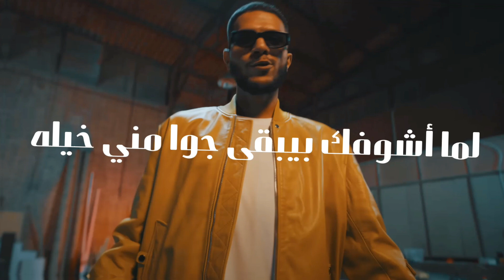سلايفر و اوكا بوليكا (كلمات) | كنت اشوفك اقول ماشاء الله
كنت اشوفك اقول مشاء الله كلمات - بوليكا كلمات - كنت اشوفك اقول ماشاء الله مكتوبه - كلمات بوليكا
Slyver ft Oka - Boleka | سلايفر و اوكا - بوليكا (Official Music Video)
سلايفر واوكا (بوليكا) كنت اشوفك اقول ماشاء الله بالكلمات

Lyrics ... :

مم بوليكا
روحي ابت انا مش عايز اسمع صوت
مم بوليكا
الماضي انا رميته في الماضي ودماغي فيها
مم بوليكا
حتى لو فورتيكه
زمنك ولى عشان انا اولى اعمل مع اوكا

بوليكه
مش هنكر So sexy
بس مش زوجه قول بيستي
اديني الرد لما ترسي
راجعه ليه بعد اما سيبتي
ها انا اقولك
عشان العيشه من غيري شئ مهلك
علشان بالي كان طويل
وانا غيري مش بالعك
علشان بعدك كل شئ توكسيك
شغل كبس شير واكسبلور
الشغله لمت بس كله جي دوره
انت هفتان ما اضربلك مورو
بيبي انسيني شيلت انا ال follow
كله قال بس مين قد قوله
كلامكم ببلاش فسمعنا صوته
بنشد الهمه انتوا تشدوا كوكو
انا ال boss عشان لابس ال hugo
كنت اشوفك اقول ما شاء الله
اسم الله الحلو دا جي منين
بس عشان كنت من جوا ابيض
معرفش ان الحلو بوشين
اللي داقنا بكره يجي يشمشم
خلصانه مش هتراضي هتتشبشب
عندك ايه تقدميهولي غير شكلك
بيبي الحلوين كتير قد مشاكلك

من غيرك انا رايق
كنت معاكي متضايق
لا لا لا كده فايق
كان فيه ايه جوه دماغك
قولتلك من كام سنه
نو نو بلاش انا
ليه لما شوفتي كده
مصدومه ليه مبرقه

لا حلو اوي كدا
انت حلو بس مش اوي كدا
اللي ربي خير من اللي اشترى
بس انا مربتكيش على كدا
عندي اصول اتربيت عالطبليه
انا مياكلش معايا جو العيال المتنيه
انسي بقا اي حد قبليا
لا تقولي بيستي انا دارس انا player

امسكي وسطك
مهما اشرب مفيش غيرك يسطل
غصب عني الاقي ايدي بتصرف
شاوري ويحضر على طرابيزتك
يا حلوه انتي baddie
بغير عليكي البسي baggie
لما اشوفك بيبقى جوا مني خيله
بس مكلضم من برا هادي

اعذرني
انا عارف انها رجعالي مش حبا فيا
وانا عالعادي لو جت عالدغري
علشان انا شقي من صغري
اسمر وحليوه واد مغري
تنحط على جرح يطيب اسم الله
تقولشي البت مورفين
She be texting every morning
سيبي نفسك للمزيكا
احب اشوف اقول تؤبرني
شايفاني طيب شايفها on me
مش شايف غيرها هي only
بقرا و اكتب بس قلبى امي
سكه مفيش زيي مهما دورتي
العيب فيكي اكيد مكنش في برجي
انتي بقيتي ماضي جوا درجي

كنت معاكي متضايق
مصدومه ليه مبرقه

words help u to get the video
كنت اشوفك اقول مشاء الله,
كنت اشوفك اقول ماشاء الله,
كنت اشوفك اقول ماشاء الله حالات واتس
كنت اشوفك اقول ماشاء الله ريمكس
كنت اشوفك اقول ماشاء الله كلمات.
كنت اشوفك اقول ماشاء الله ستوري
كنت اشوفك اقول ماشاء الله تيك توك
كنت اشوفك اقول ماشاء الله كتابه,
كنت اشوفك اقول ماشاء الله مكتوبه,
تيك توك كنت اشوفك اقول ماشاء الله,
كنت اشوفك اقول ماشاء الله الحلو ده جاي منين,
كلمات كنت اشوفك اقول ماشاء الله ,
بوليكا كلمات,
كلمات بوليكا ,
بوليكا سلايفر كلمات,
بوليكا سلايفر واوكا كلمات,
بوليكا كلمات سلايفر واوكا,
كلمات اغنية بوليكا,
كنت اشوفك اقول مشاء الله مكتوبة,
سلايفر,
سلايفر واوكا,
سلايفر فريسكا
سلايفر حلم
سلايفر البابا
سلايفر حاره
سلايفر و سانتا
سلايفر بانجو
سلايفر المعادي
سلايفر يوغي
سلايفر فيني
سلايفر ak 47
سلايفر cm
freska سلايفر
سلايفر pv
سلايفر reaction
سلايفر فريسكا reaction
حلم سلايفر speed up